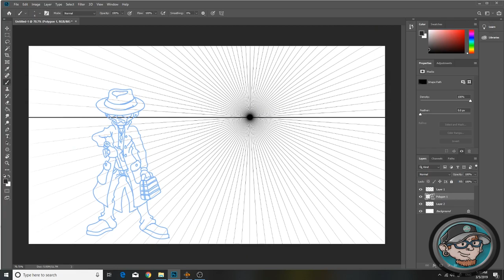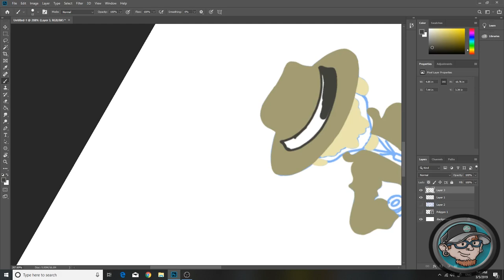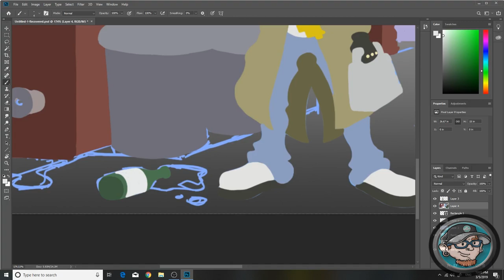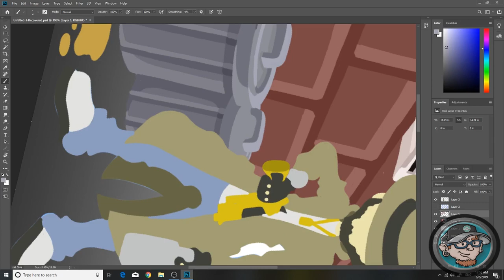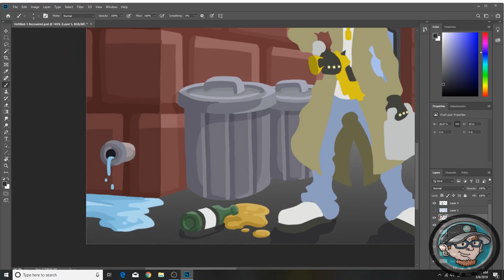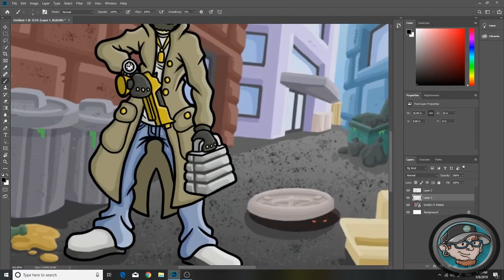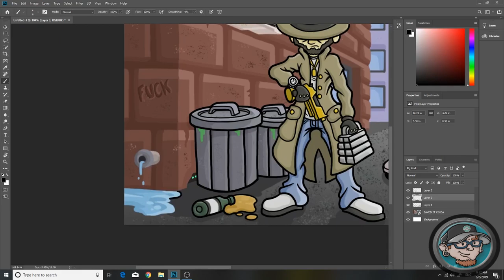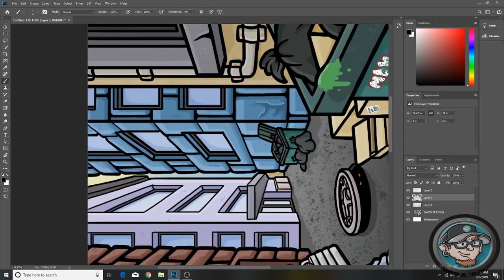PAINTING A SECRET AGENT WITH THE GAOMON PD1560 DIGITAL ART TABLET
TO SAVE $5 ON ORDERS OVER $99:
320523

TO SAVE $10 ON ORDERS OVER $199:
675100

(BACKUP : @8E_MOODY)

IF YOUD LIKE TO MAKE AN INQUIRY ABOUT HOW TO PURCHASE A PIECE OF ART , OR IF YOUD LIKE TO TALK WITH ME ABOUT GETTING A CUSTOM PIECE MADE .
IF YOU PREFER WORKING OVER EMAIL LET ME KNOW AND ILL BE HAPPY TO PROVIDE IT .